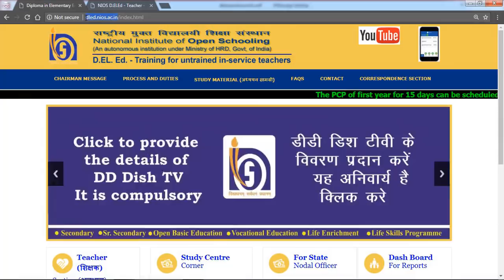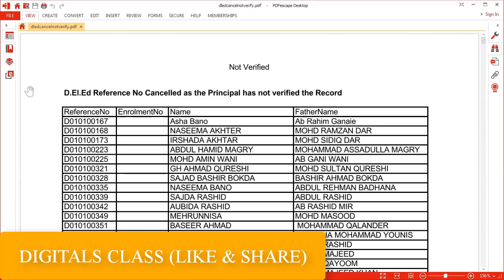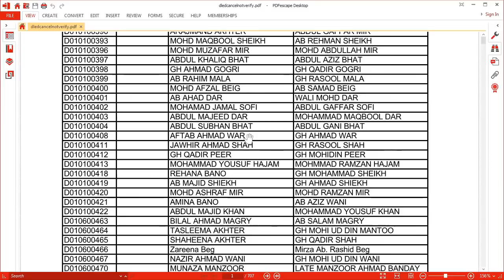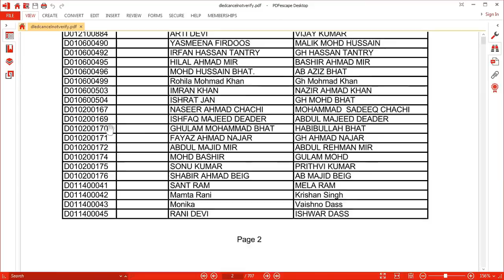nios deled admission Cancellation update